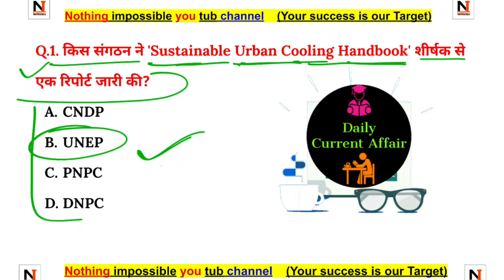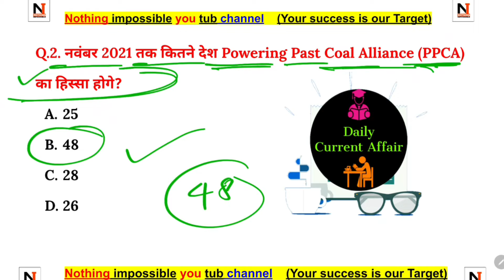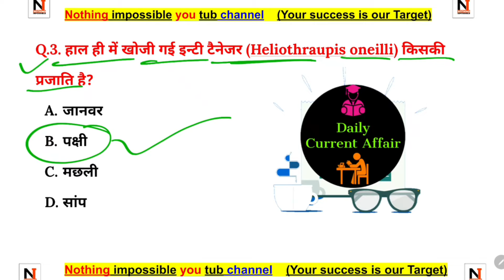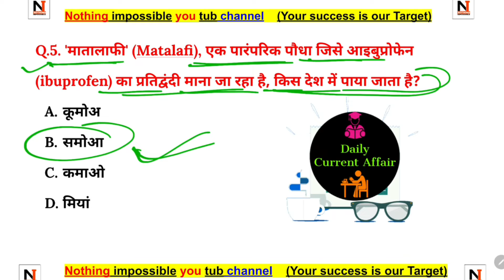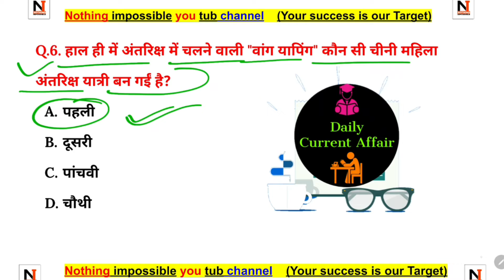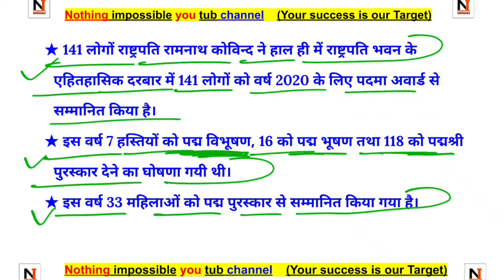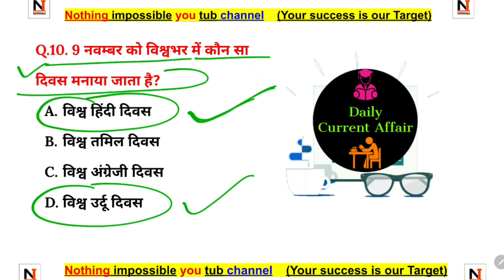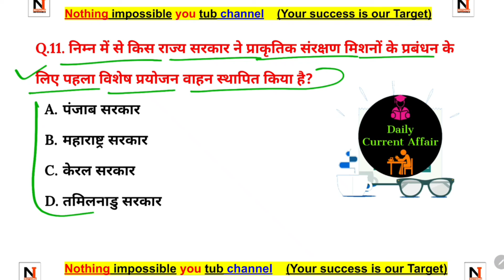9 November current affairs | 9 November 2021 current affairs | SSC | NET | and etc exam important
9 November current affairs | 9 November 2021 current affairs | SSC | NET | and etc exam important